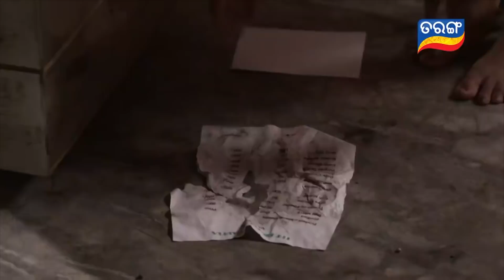ବାକ୍ସ ଭିତରେ ମଙ୍ଗଳା ....Mangala Charana | Mangala - Charana Cute Fight | Ep 36 | TarangTV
ବାକ୍ସ ଭିତରେ ମଙ୍ଗଳା.